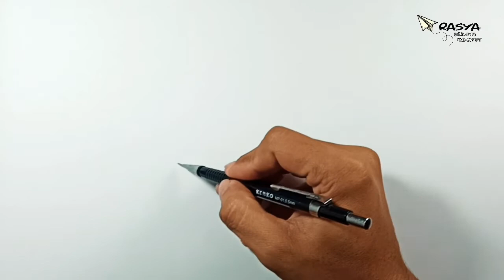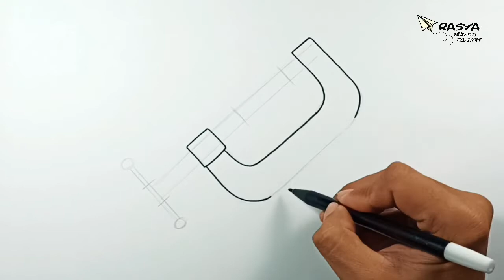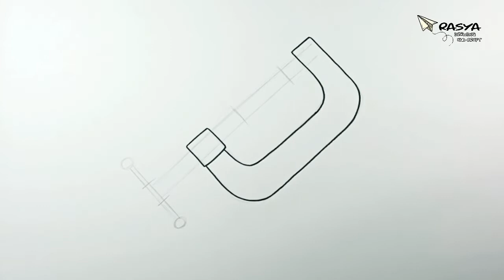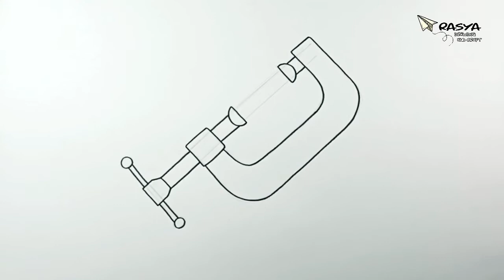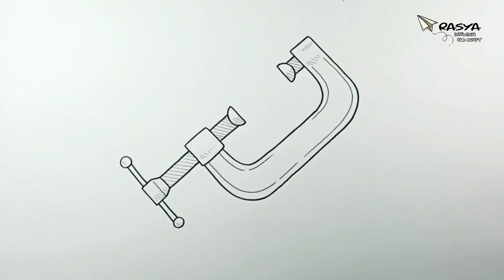How to draw C Clamp